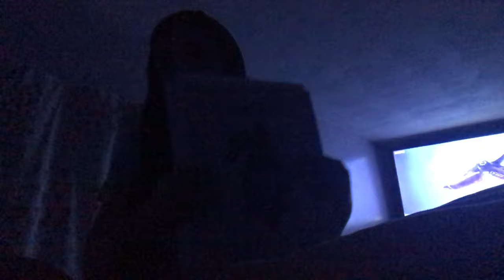June 22, 2024